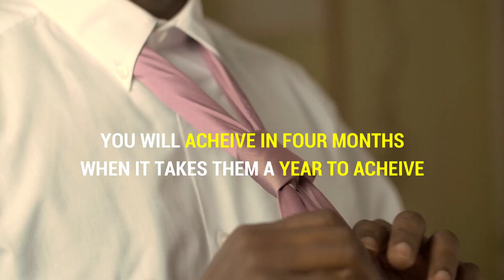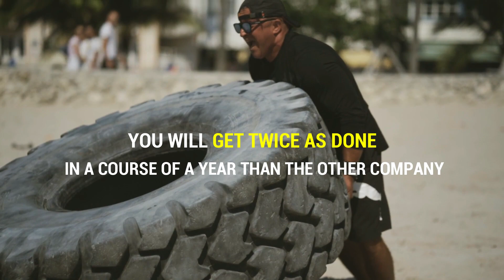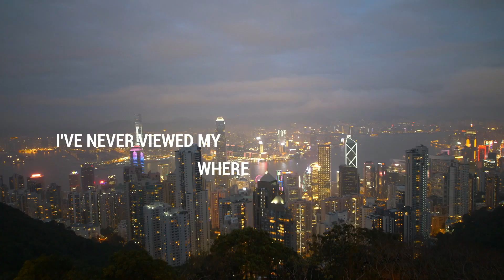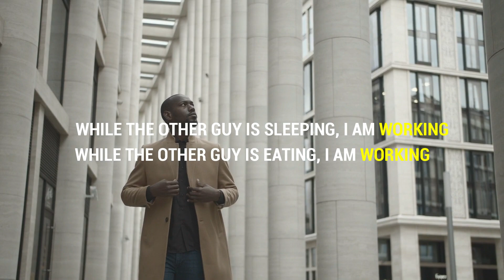WORK LIKE HELL | TAKE RISKS | Elon Musk Motivational Speech 2020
Speech by ELON MUSK- WORK LIKE HELL & TAKE RISKS- Watch this inspiring speech and become like him. STAY FOCUSED, STAY DEDICATED, NEVER GIVE UP, WORK LIKE HELL.
WATCH THIS INSPIRING SPEECH- WORK LIKE HELL –TAKE RISKS –ELON MUSK Motivational Speech 2020
Go Motivation is a self-improvement channel which aims to remove difficult roadblocks that are experienced in everyday lives or difficult times.  We help you to realise, achieve and succeed your goals.

*FOOTAGE:
All the footage used in this videos are licensed through videvo, pixabay and motionplaces
*SOUNDS:
By Borrtex - Passion (Under Creative Commons)
This video has no negative impact on the original work. This video is used for educational, motivational and teaching purposes. This video is transformative in nature and the total production of this (obtaining right and editing) video took several days to make. Several bits and pieces of videos were used to get the point across where necessary.
The channel’s owner claims no copyright, and cannot be held accountable.
If you are believe any of the content has been unfairly used in any video and would like them to be removed, please contact